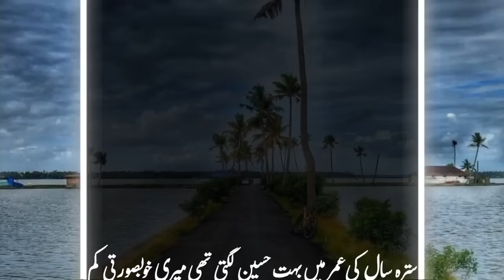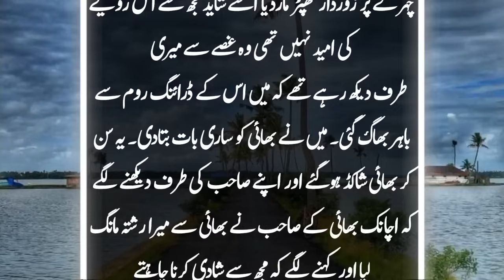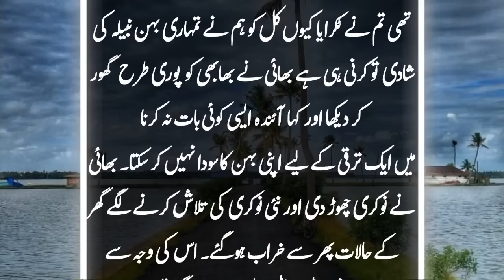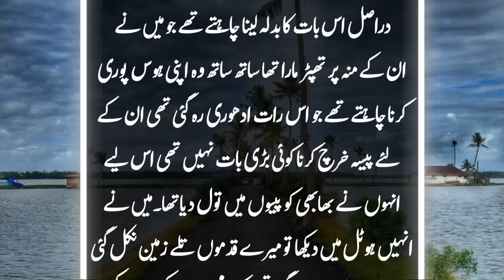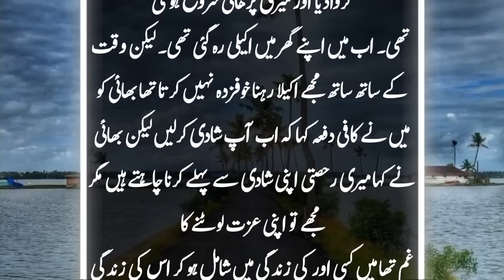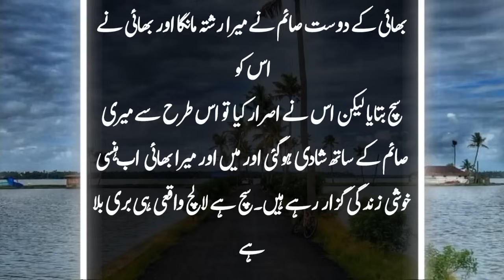heart touching story 2023 II moral story | sacha waqia || sabak amoz kahani